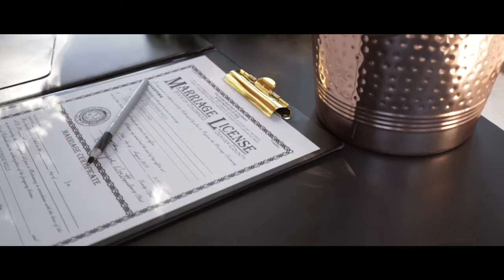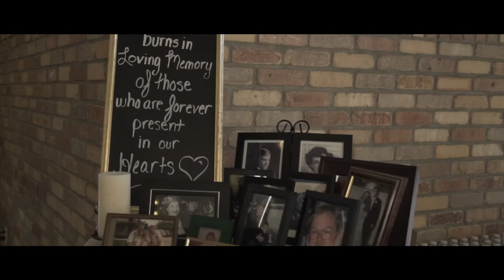Della Terra Mountain Chateau Wedding Film | Colorado Wedding Videographer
This wedding film is about the love story of Max and Chelsea! They are a fantastic couple with wild chemistry! We had the best time capturing their wedding day and getting to know them throughout the process. We hope you'll feel all the feels :)

Vendors:
Wedding Venue: Della Terra Mountain Chateau
Wedding Dress: Amanda’s Bridal & Tux
Groomsmen Attire: Amanda’s Bridal & Tux
Bridesmaids Dresses: David’s Bridal
Rings: Bulow Jewelers
Florist: Emily Rose Floral Design
Caterer: Juli y Juan’s Kitchen
DJ: Jack Dico
Bakery: Estes Park Pie Shop and Bakery
Hair: Erin Ferris Designs
Makeup: Elisa Quick
Officiant: Christopher Pacetti

We are a husband and wife team in Colorado, capturing the love stories of couples. We provide wedding photography and videography so that you can experience your wedding day all over again... for years to come!